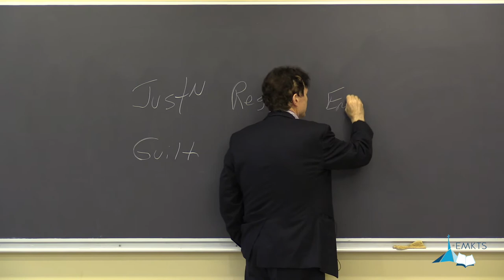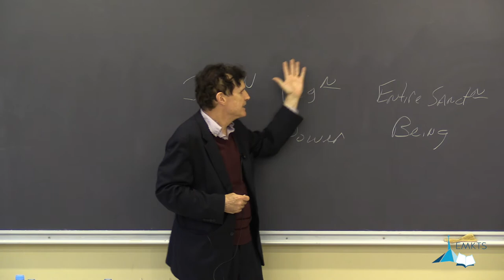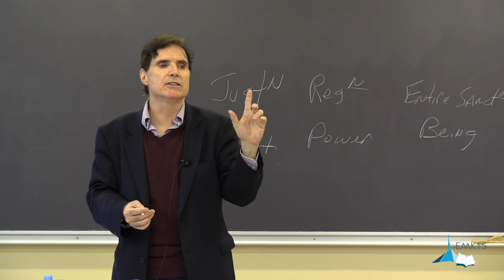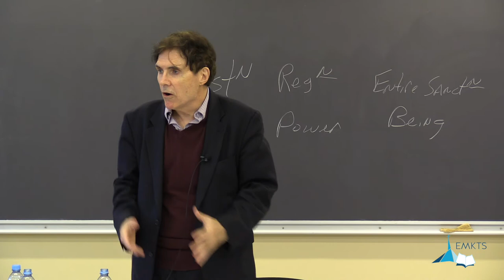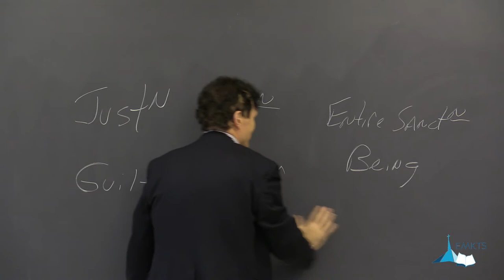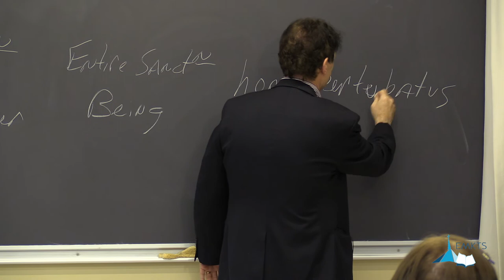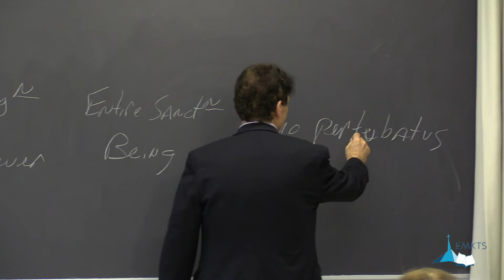Wesleyan Theology - Ken Collins - Lesson 11 / 18